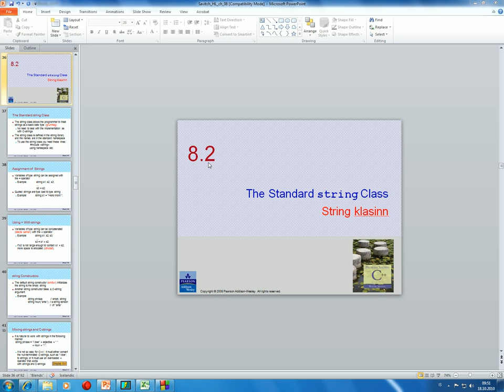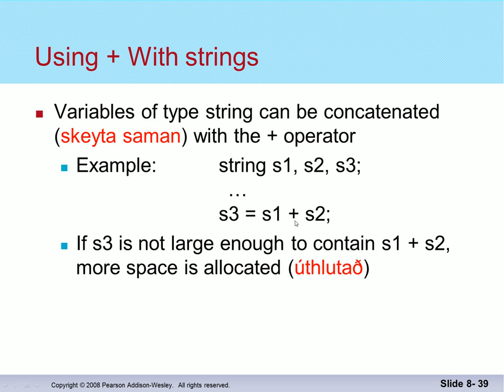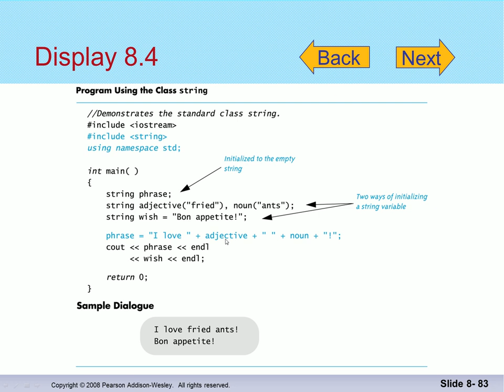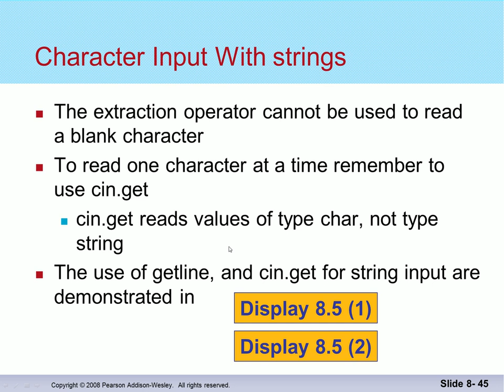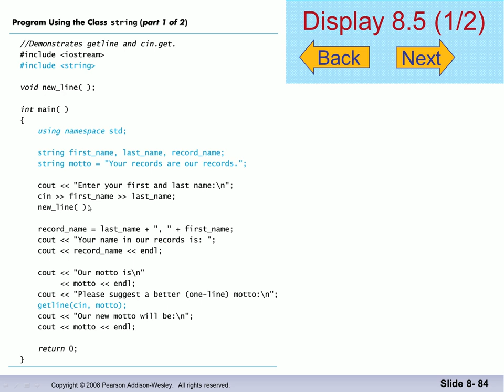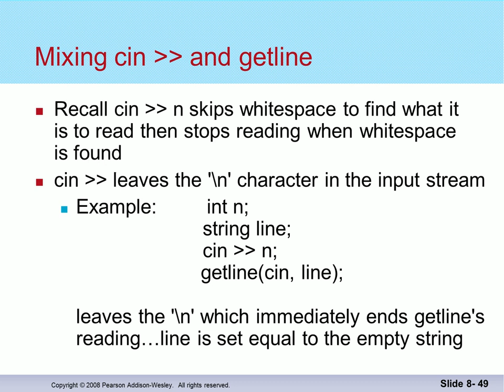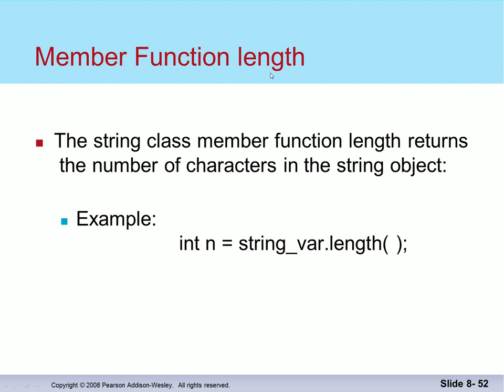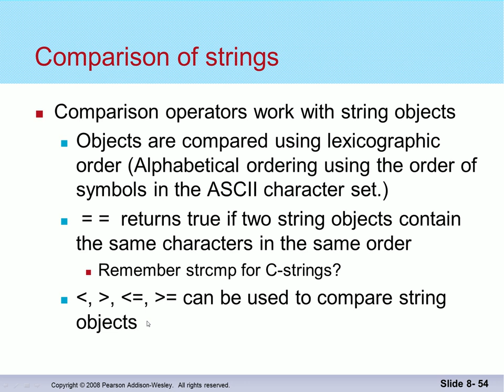Forritun 2014: Strengir